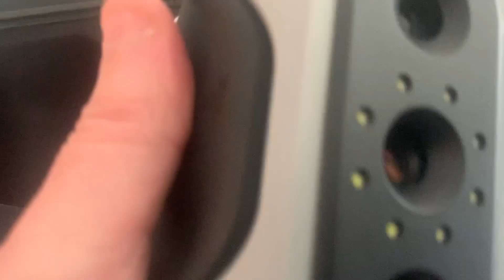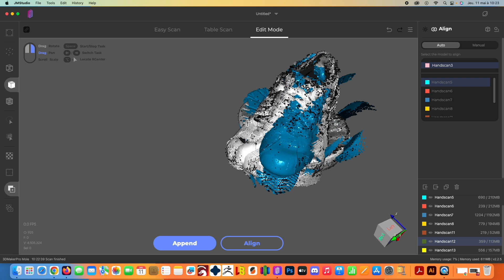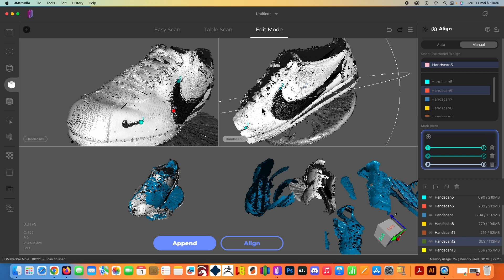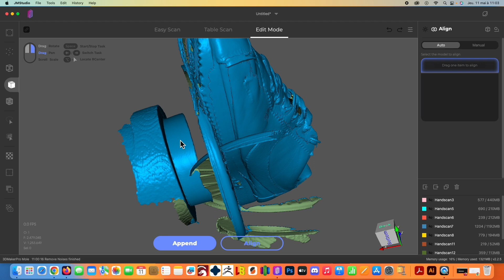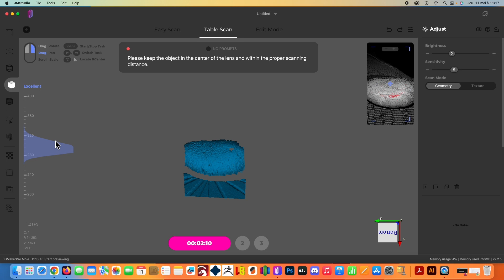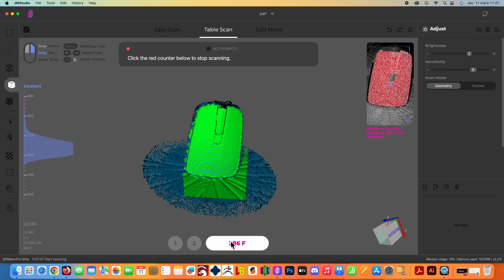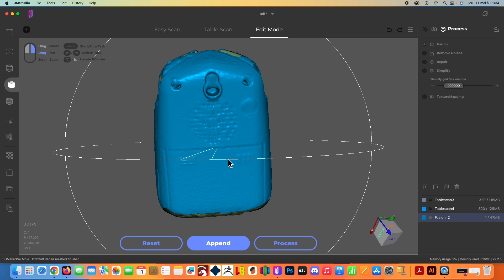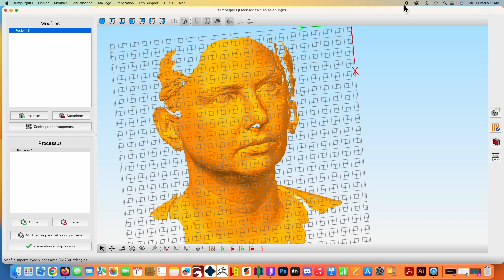[Review] SCANNER 3D MOLE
Présentation et utilisation du scanner 3D Mole et du logiciel JMSTUDIO .
Cliquez sur plus pour les informations supplémentaires.
00:00intro
00:34 Unboxing
03:30 Alignement manuel
24:40 Table scan
35:10 Align Auto
41:14 S3D
49:40 Conclusion

N'oubliez pas de soutenir la chaine au travers de UTIP et TIPEEE.
✨Ma liste amazon✨